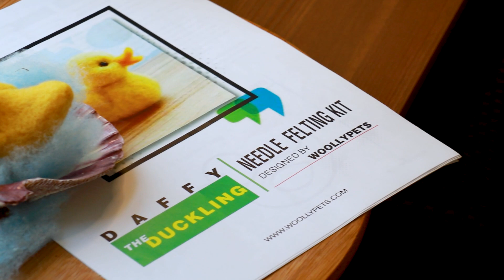Woollypets - Daffy The Duckling Felting Kit Unboxing & Felting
Woollypets - Daffy the Duckling Felting Kit Unboxing & Felting - Short Version
* The full length tutorial video is only for verified purchasers.
Felting Kits are available at Etsy

Woollypets is great Woolly Pets!
Needle Felting is great for everyone, kids who what to do felting should be supervised by adult.